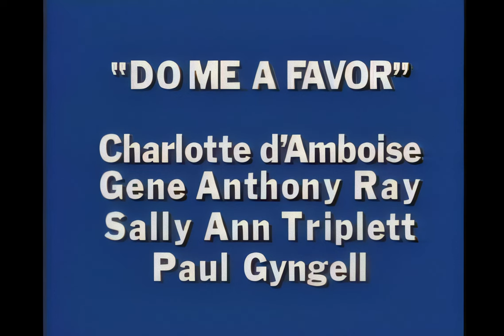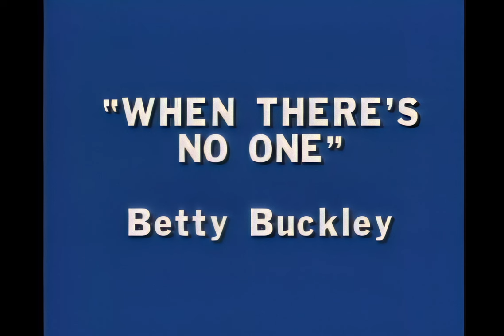BETTY BUCKLEY & LINZI HATELY Carrie The Musical B-Roll 4K Restoration